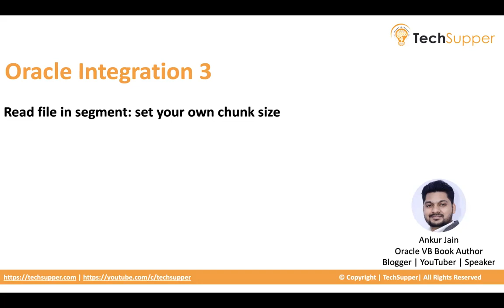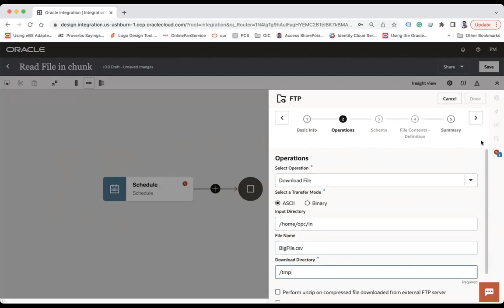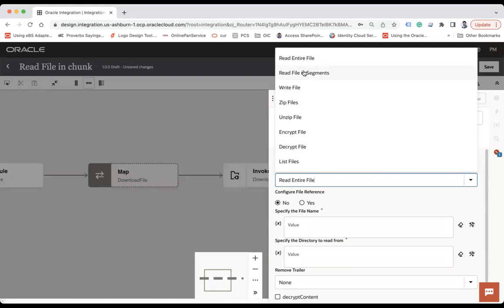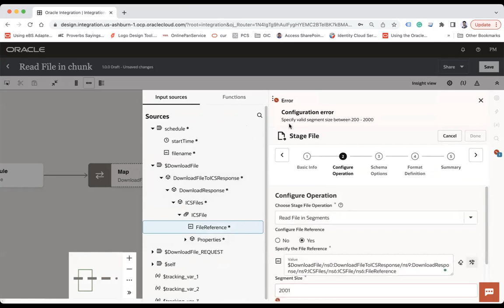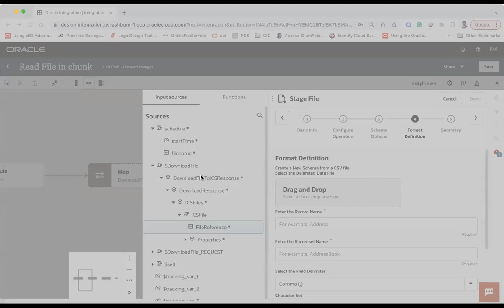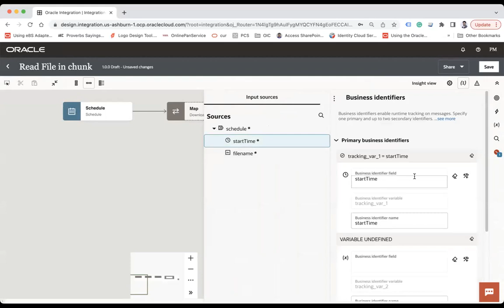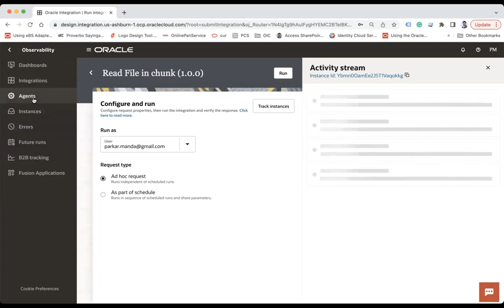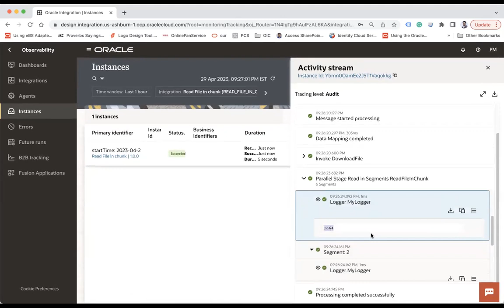Set your own chunk size in Oracle Integration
In this video, I'll explain a new Oracle integration where you can set your own custom chunk size while reading data into chunks using the Read File in Segments operation of Stage File.

To use this feature, you must have at least the 23.04 version.